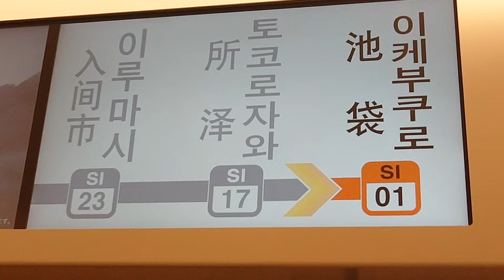【西武鉄道ラビュー・001系】車内LCD表示器！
ここまで大きい液晶画面が設置されているのは、中々ないですね！